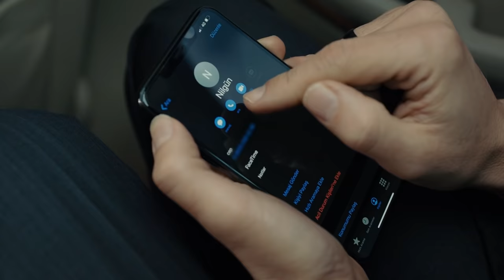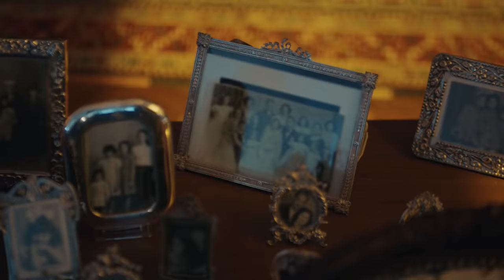Sol Yanım | My Left Side Episode 8 (English Subtitles)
My Left Side Episode 8
(English Subtitles)

CAST

Özge Yağız
Tolga Mendi
Cemre Baysel
Emre Bey
Defne Samyeli
Cansel Elçin
Esra Bezen Bilgin
Deniz Barut
Taner Rumeli
Seda Akman
Benian Dönmez
Feyza Civelek
Tuğçe Açıkgöz
Ecem Atalay
Ergül Miray Şahin
Emre Dinler
Oktay Çubuk
Aleyna Şen
Yavuz Pekdiker
Demet Genç
Haydar Koyel
Celal Tak
Murat Balcı
Özgür Cem Tuğluk
Efe Taşdelen
Ayşe Kırca
Hasret Usneker